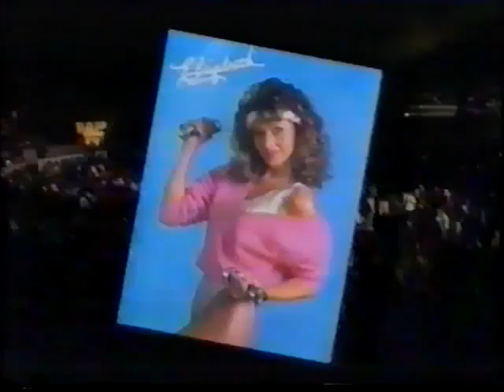Hart Foundation vs Iron Mike Sharpe & Barry Horowitz SuperStars Dec 3rd, 1988